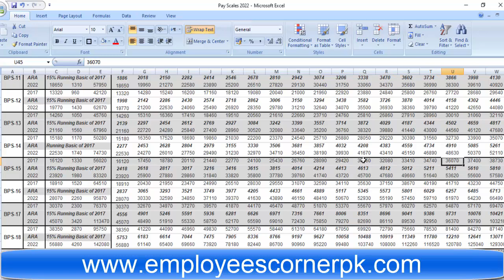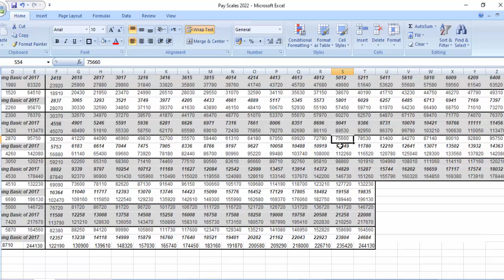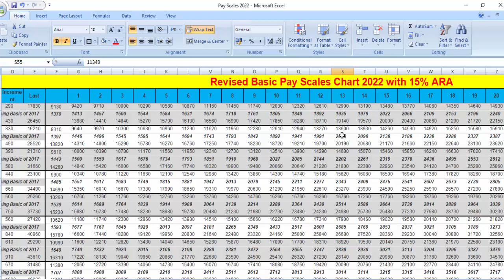New Basic Pay Scale Chart 2022 with 15 Per Cent Adhoc Relief Allowance ARA